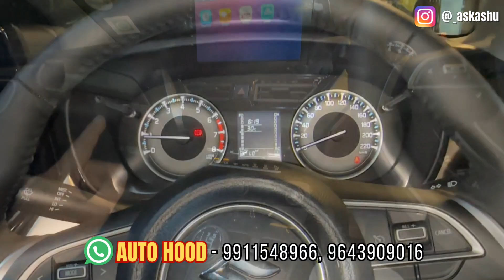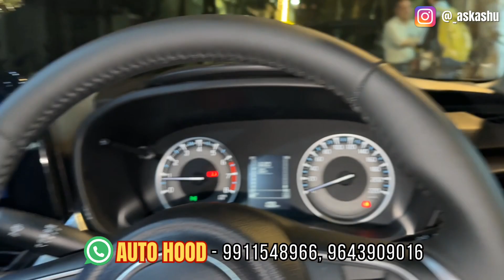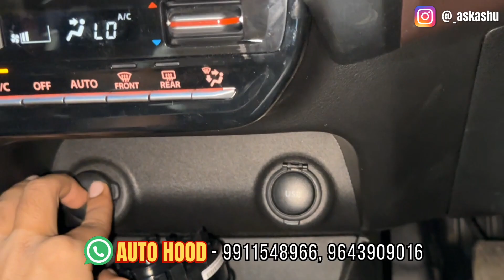इस FRONX Base Model को मात्र ₹50,000 मे Top बना दिया🔥Fronx Sigma modified✅Fronx modification 👌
Fronx Sigma| Fronx modified✅Fronx base to top modification|| Fronx Modified Karol Bagh🔥Fronx sigma modified|| Fronx Sigma to Alpha | Fronx CNG Modified | Fronx modification➡️
😎Shop name - AUTO HOOD
• Address : W.E.A 8c/6 shop no 1 Abdul aziz road Karol bagh New Delhi 110005

To know More About this car ,

Maruti suzuki Fronx cng 2023 fronx cng modified Fronx modification fronx modified auto hood, arun panwar, maruti fronx base model, maruti fronx base to top modified, fronx cng review
Maruti Suzuki Fronx Base Model Converted To Top Model
Fronx best modification Karol Bagh
Fronx best hatchback
Fronx lover
Fronx base to top modification fronx sigma android touchscreen fronx sigma modified
seat cover for car
Car modification
Car Seat Cover Market
Cheapest Car Seat Cover Manufacturers Karol Bagh kaahmiri gate wholesale market karol bagh car market
Fronx seat covers
Fronx connected tail light
Fronx seat covers
Fronx modified 2023
Fronx delta 2023 modified Fronx back light
Fronx sigma 2023
Fronx 2023
fronx delta
2023 maruti suzuki swift swift 2023 new model fronx 2023 new model india detailed review car modification venom
Fronx base model converted into top model 2023 upgraded music system suzuki fronx 2023 fronx 2023 launch date venom karol bagh fronx 2022 chrome accessories
Nexa genuine accessories for baleno sigma 2023
Fronxinterior kit 2023
Ertiga best quality seat covers
Fronx ambient light maruti nexaFronx
2023 Fronx modified
Fronx2023 360
Baleno 2023 Nexa accessories
Fronx 2023 accessories
Fronx base to top modified , fronx modified , fronx sigma, fronx delta plus modification, ask ashu fronx
Fronx 2023 diggy chrome
Fronx base model 2023 modification
Fronx modification
Fronx modified 2023
Fronx projectors
Fronx sigma 2023 Modification
Fronx connected taillamp
Fronx tail light
FRONX sigma accessories
New FRONX 2023 modified
New Fronx modified
Fronx 2023 modified
Fronx sigma modified
Fronx cng 2023
Fronx cng review
Fronx cng company fitted- Watch This Video To Know...

ASK ASHU

COPYRIGHT OF THIS VIDEO BELONGS TO ME AND NO ONE CAN COPY THIS WITHOUT MY PERMISSION.